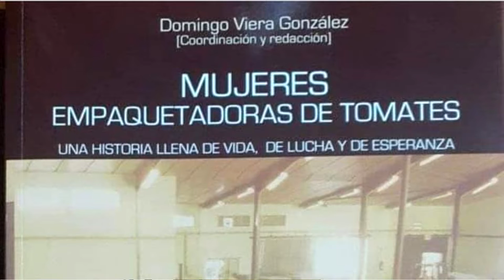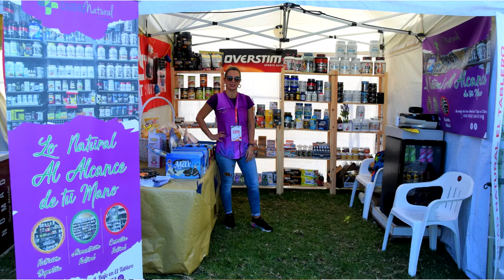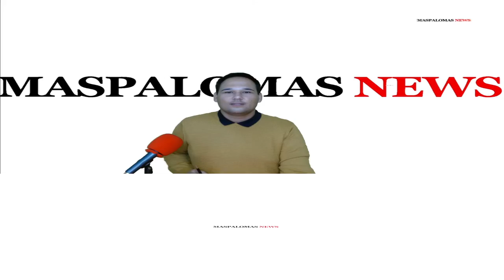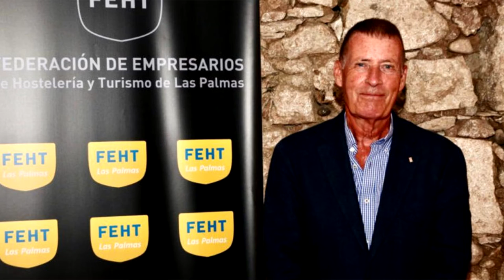Informativo semanal exclusivo de San Bartolomé de Tirajana 21/11/21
Informativo semanal exclusivo de San Bartolomé de Tirajana 21/11/21. Por Óscar Navarro